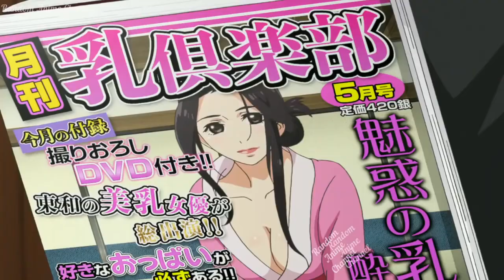When Your Crush Suddenly Visited You // lilith clips